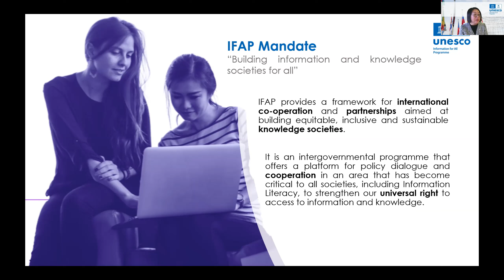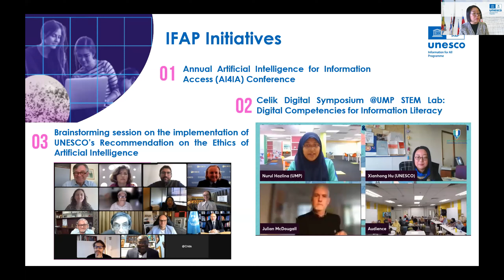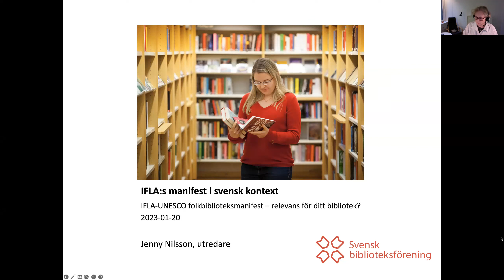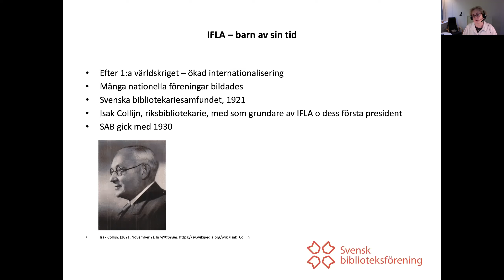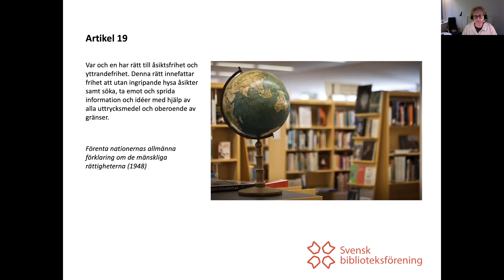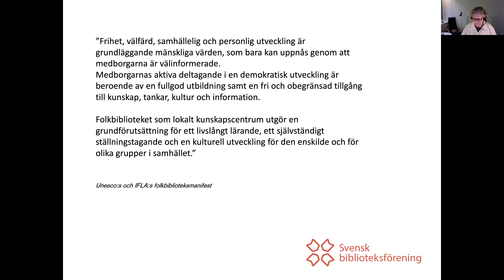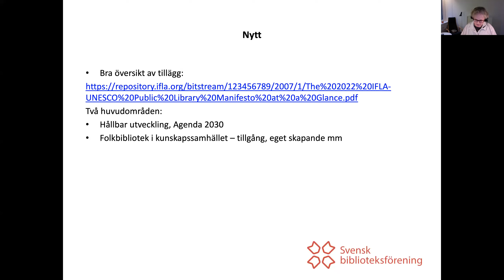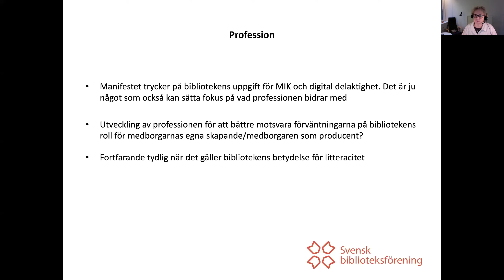IFLA/UNESCO Public Library Manifesto Webinar: Exploring the context in Norway and Sweden